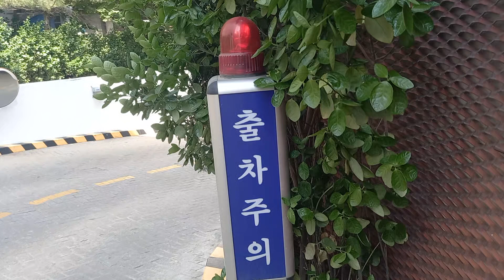디에이치메디컬빌딩 경광전기 본체가 특이한 출차주의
이 본체는 송도에도 2개 있습니다.